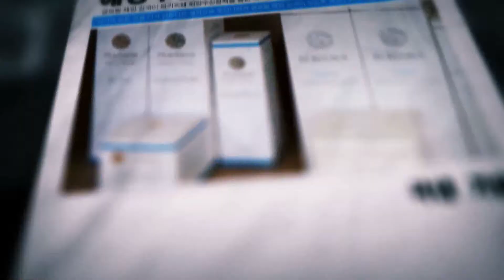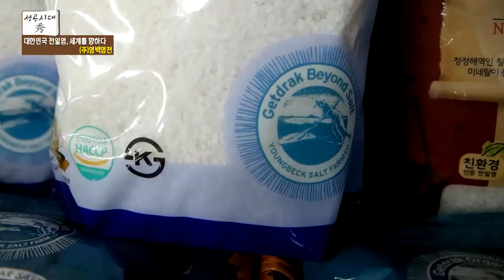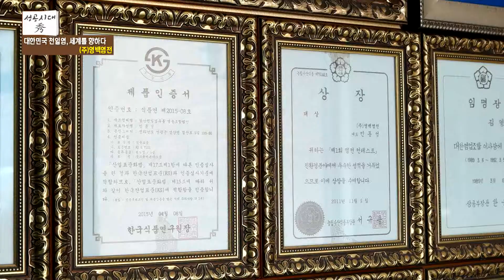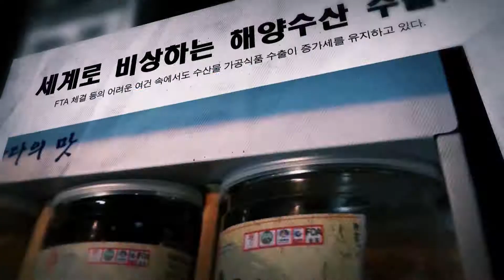[성공시대 수] 대한민국 천일염, 세계를 향하다!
햇볕과 바람, 그리고 기다림으로
만들어지는 하얀 꽃, 천일염.
식용을 넘어 미용과 기능성 천일염에
도전하는 영백염전의 이야기를 들어보실까요?